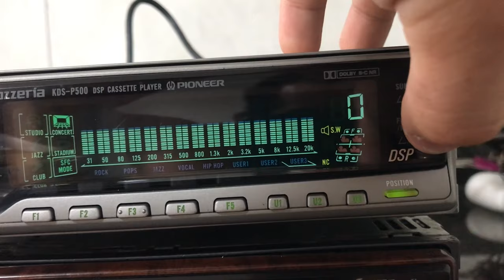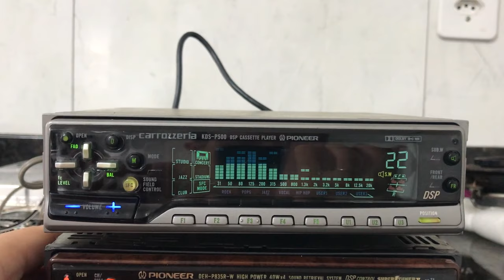Equalizer Carrozzeria KDS-P500 demo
Pioneer Carrozzeria KDS-P500 DSP unit demo test
Japanese equalizer/signal processor and cassette tape player